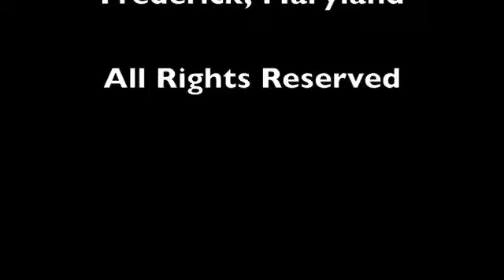11-16-11 Tidbits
This vlog focuses on the so-called intelligence of Barry Sewell as well as discussing about Artificial Intelligence as per se by the film, Matrix Triology.

Cheers,

R-